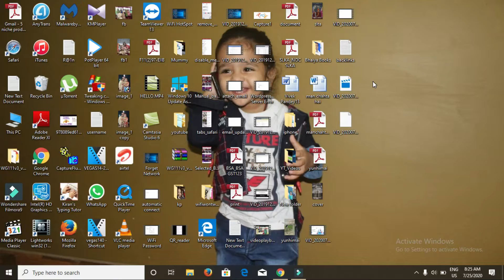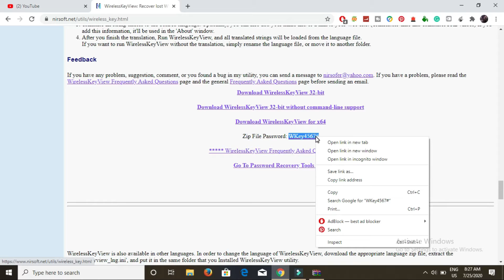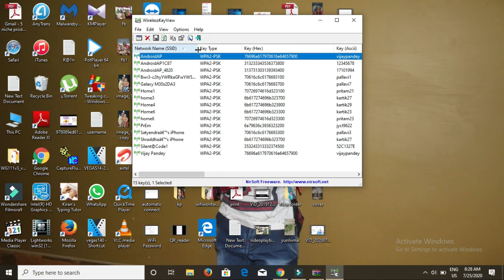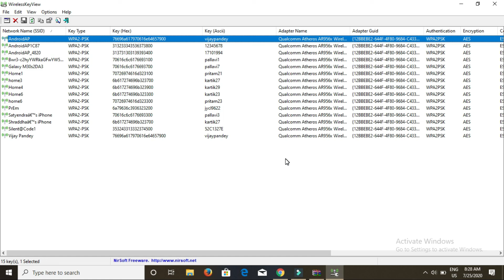How To View All WiFi Passwords on Windows 10/11 (2025)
viewwifipassword commandprompt windows How to find wifi password on your computer 2020? Learn how to view all wifi passwords on Windows 10/8.1/8/7 using a simple tool that you can download in a few seconds.